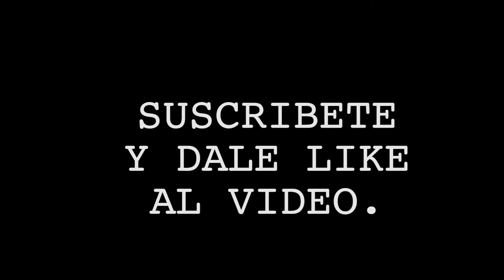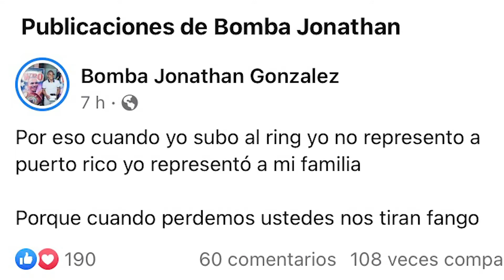Jonathan González: ''El fanático puertorriqueño debería apoyar más a pesar de las derrotas"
El puertorriqueño Jonathan ''Bomba'' González se EXPRESÓ FUERTEMENTE sobre los fanáticos que le estaban tirando fango a  Félix ''El Diamante'' Verdejo luego de la derrota con el japonés Masayoshi Nakatani el pasado sábado 12 de diciembre.